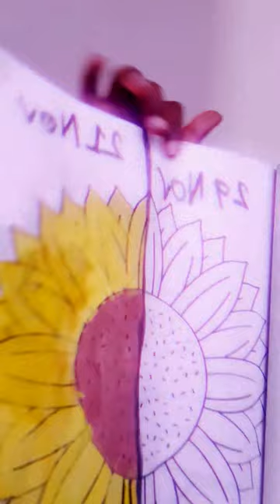21 November 2023